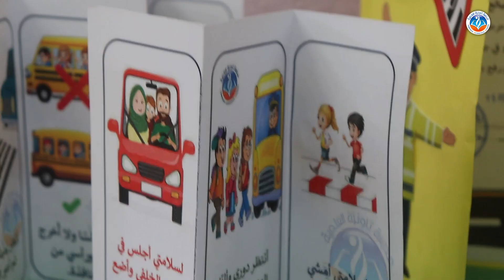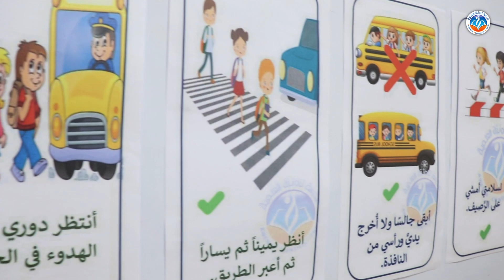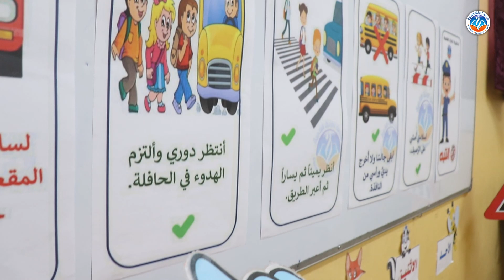أسبوع التوعية حول السلامة المرورية في تحضيرية تاونزة العلمية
تزامناً مع اليوم الوطني للسلامة الطرقية  يوم: 18 فيفري2024 .
نظمت تحضيرية تاونزة العلمية اسبوعاً توعوياً حول السلامة المرورية يوم 15 فيفري 2024 بهدف:
👈 توعية البراعم وتحسيسهم بأهمية الثقافة المرورية 🚸
👈 تزويدهم بالمفاهيم المرورية والمعارف التي تمكنهم من حماية أنفسهم والآخرين من أخطاء الطريق🚫
تظمن الاسبوع التوعوي عدة ورشات تعليمية توعوية وفنية  تمثلت في:
🚸 الورشة الأولى: التعبير الشفهي، أين تم التعبير عن المشاهد التي تمثلث في          الإرشادات والنصائح التي تتضمنها المطوية📄
🚸 الورشة الثانية: العمل الفني (قف) : تلوين إحدى اللافتات🚫🛑  التي يشاهدها الطفل في الشوارع واكتشاف معانيها.🤩
🚸 الورشة الثالثة: لصق اللافتة🛑 التي تم تلوينها في المطويات التي تتضمن نصائح وإرشادات حول السلامة المرورية.🛣️
لتكتمل بذلك مطويتنا الترشيدية المصنوعة في تحضيريتنا🥳🤩
🔸حصة المسرح:التدريب على  مسرحية حول السلامة الطرقية 🚧وآداب ارتياد وسائل النقل و أهم مخاطرها.
🔸حصة الأناشيد :أين تم فهم وحفظ و ترديد أنشودة عن آداب الطريق.🚏🚗 قد قال لي صديق .
كما تم إنجاز ديكور  كبير يجسد الطريق و ممر الراجلين وبعض أهم اللافتات .
والذي تم تحضيره لتدرب على قطع الطريق وأهم النصائح التي يجب اتباعها .
وكان التدريب من تنشيط ضيفنا  الفاضل السيد بحيو صالح بن ابراهيم  الذي يعمل في التوعية المرورية متطوعا في مفترق طرق شارع أول نوفمبر بجوار مدرسة نوح عائشة.
والذي لم نرد تفويت الفرصة دون تكريمه على هذا العمل الجبار اتجاه أبنائنا فلذات أكبادنا.
 كانت أجواء الفعالية رائعة ومسلية  وممتعة🥳😍 لقت تفاعلاً كبيراً  من البراعم. 🤩👏👏 خاصة أثناء التدريب و ركوب السيارات والدراجة داخل المضمار.🥳🤩.
دام تميز تحضيريتنا.
كاتبة التقرير: بن سعدون أسماء.